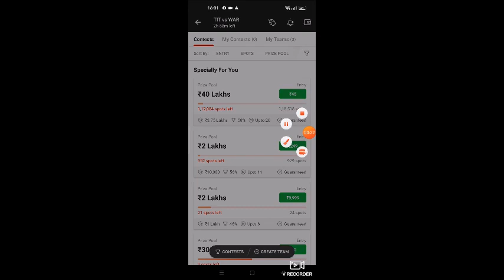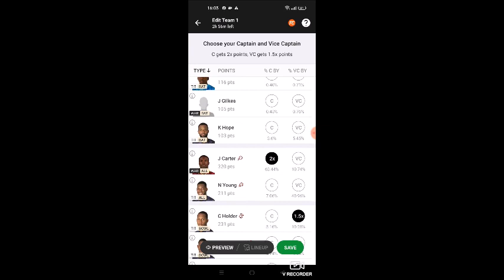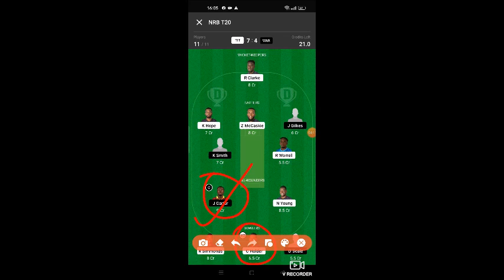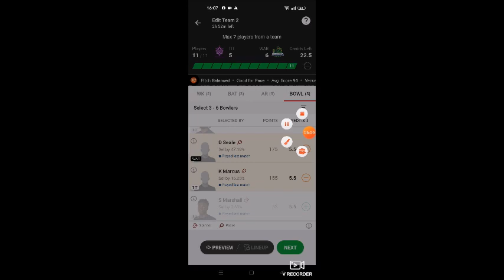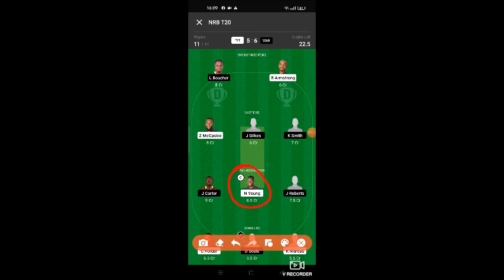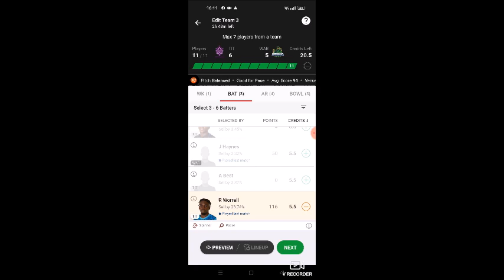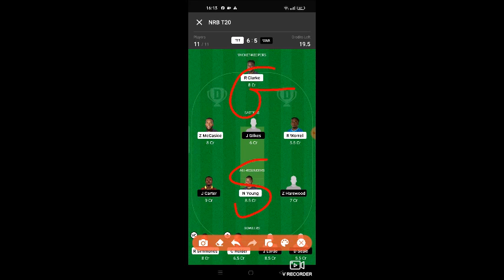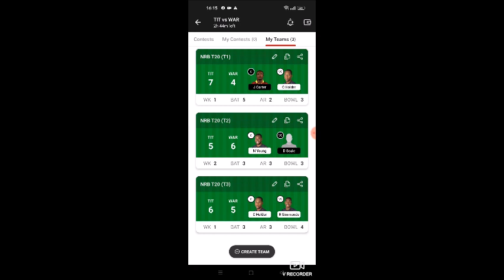TIT VS WAR Dream11 Team prediction | TIT VS WAR Dream11 winning Team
WAR vs TIT,TIT vs  WAR Dream11, WAR vs TIT
Dream11 team, TIT vs  WAR Dream11 prediction,
TIT vs  WAR Dream11 Team, TIT vs  WAR Dream11
100% Dream11 winning team
TIT vs WAR
WAR vs TIT